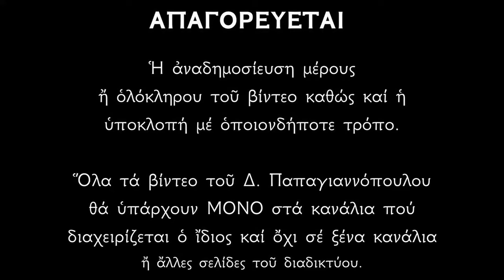🌸 «Όποιος ακούσει ΤΩΡΑ τον ΒΙΟ μου, θα τον θεραπεύσω αμέσως» !!! | Άγιος Διονύσιος Ζακύνθου - LIVE